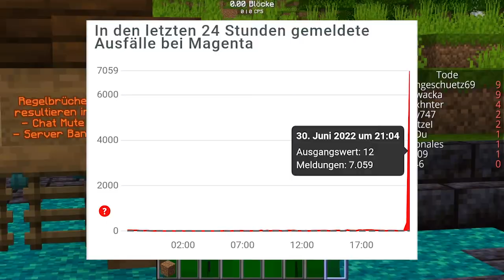Minecraft [1.19] Community Survival Server 🥳 | 1.19 ItsLeMax.de Servervorstellung 😂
Mein eigener Minecraft 1.19 Community Survival Server ist nun released. Jeder, der Lust hat, darf mitspielen.
ServerIP: ItsLeMax.de
TeamSpeak:
Mau46YT.de